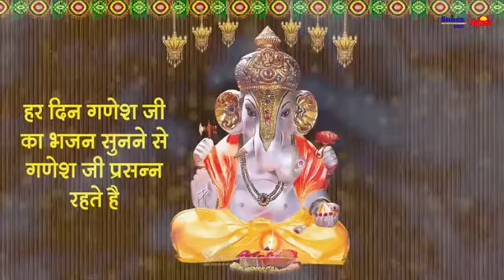सुबह-शाम घर में इस मंत्र को सुनने से धन सुख समृद्धि सहित सभी कार्य में सफलता मिलती है